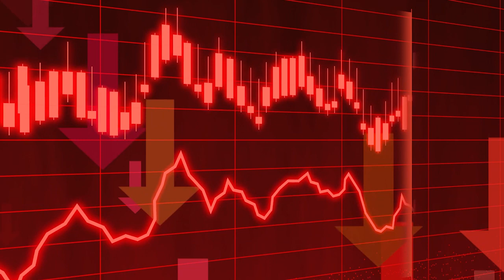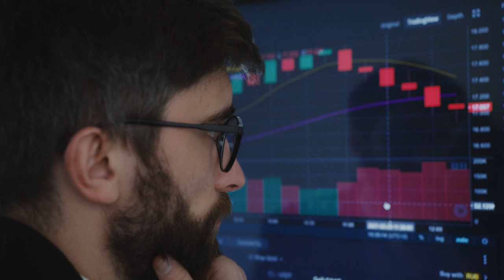Os Bastidores Econômicos: Política e Investimentos em Foco! - Momento Econômico -15/03/24 - Rogério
Neste episódio especial do Jornal da Notícia! Junte-se a nós enquanto mergulho fundo na interseção entre política e investimentos. Descubra como as decisões políticas afetam diretamente o mercado financeiro e o que você precisa saber para proteger seus investimentos. Não perca essa análise profunda e esclarecedora!